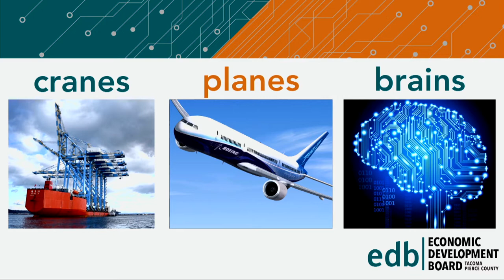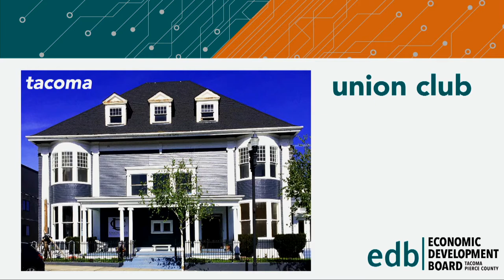Economic Development Board 2018 Annual Meeting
2018 Annual Meeting for Economic Development Board for Tacoma-Pierce County held on March 8, 2018 at the Greater Tacoma Convention Center.